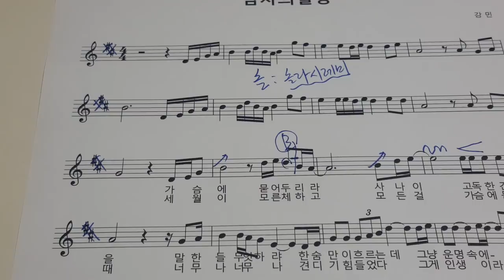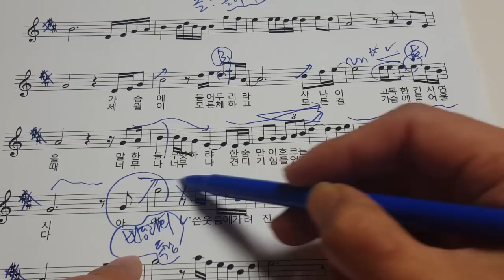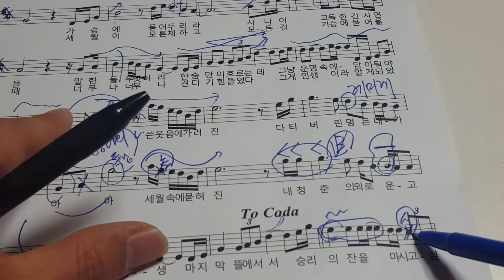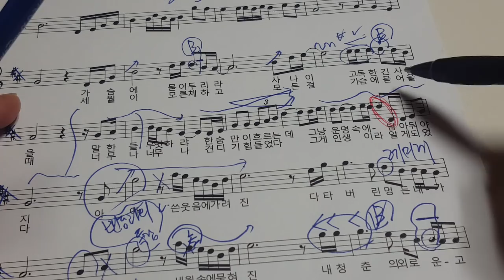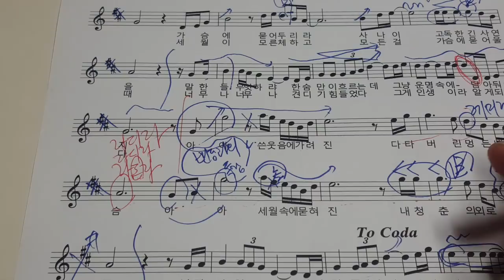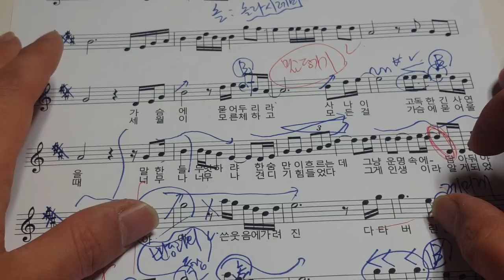[색소폰악보특강]색소폰 밴딩:강약조절맛내기포인트:남자의일생📮강민적용신청곡📮다른곡에도적용하는법📮밴딩📮비브라토📮칼톤📮꾸밈음 색소폰 밴딩 꾸밈음 비브라토 MR 가사 (경남마산)